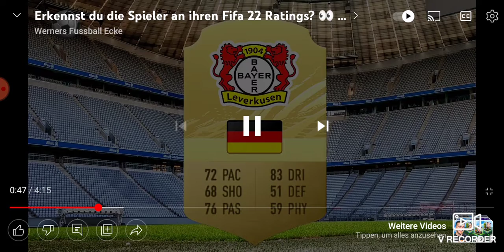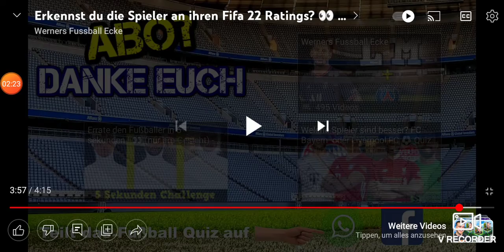Bundesliga spieler eraten